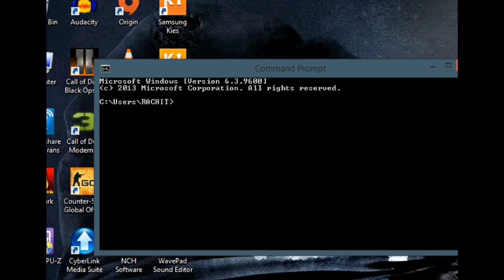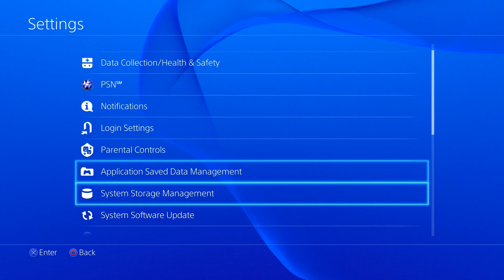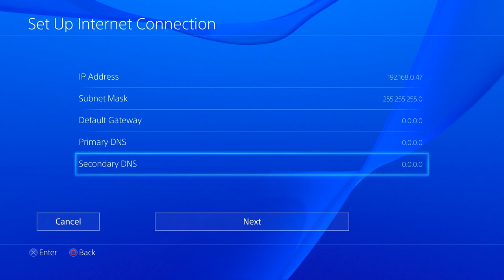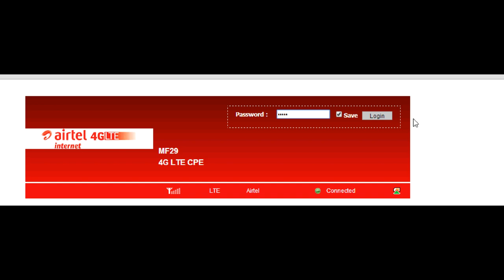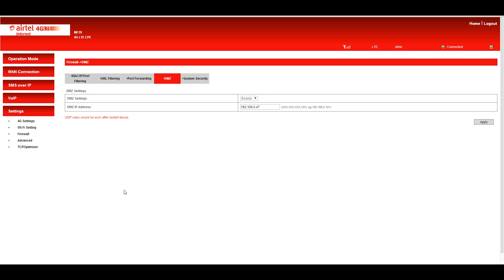How to fix strict NAT type and open your NAT type on Playstation 4? "ANY ROUTER" Step by Step